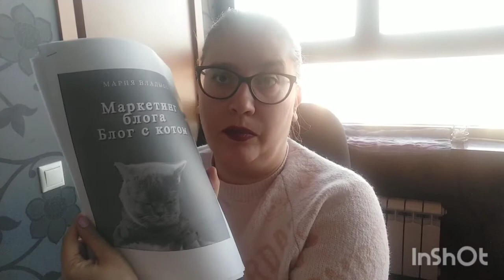Написала книгу по блоггингу.РОМАНТИЧЕСКАЯ ДРАММА. ФИЛЬМ ПРО ОТНОШЕНИЯ СЫНА С ОТЦОМ.